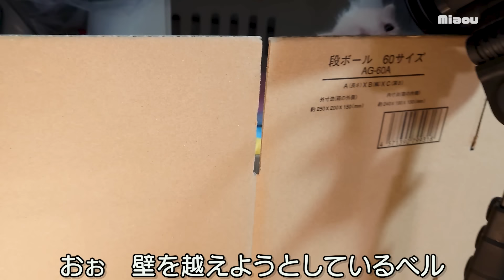子猫のうんちが回転しながらロケットのように飛んでいった日【瀬戸のベル日記】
保護子猫14日目。保育室の高くした壁を越えようとする子猫。子猫がうんちを出そうと力んだら、うんちがロケットのように飛んでいった。

ベル　Bel 　(白猫 white, 雌 feMale ♀  August ,2023-)

【Miaouメンバー募集中】

○メンバーシップページの左タブで、チャット・シルバーを選べます。

シルバーメンバーは月額490円で登録可能です。
応援待ってます！

※利益は全て、猫の保護、活動費用に使っています。

[猫部屋]
りる Rire （グレートラ？  light gray tabby, female ♀;  March, 2022- )
ねる Nel　（グレートラ？  light gray tabby, female ♀;  March, 2022- )
ルーシー Lucy  (グレートラ？  light gray tabby, female ♀;  June, 2022- )
アイラ   Aila　(グレートラ？   gray tabby, 　　 female ♀;  June, 2022- )
ミエル　Miel  (茶白 red tabby and white, Male ♂ ？; Around late March,2023-)